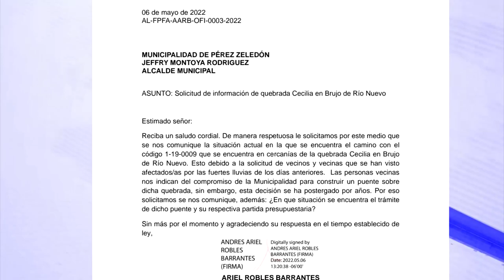Estudiantes deben cruzar quebradas para ir a la escuela en El Brujo de Pérez Zeledón, docente descri